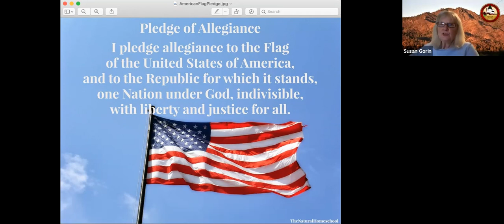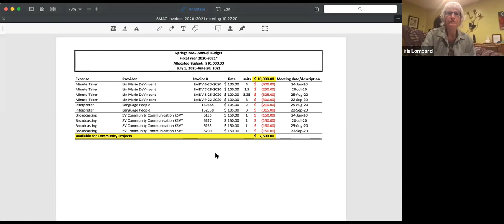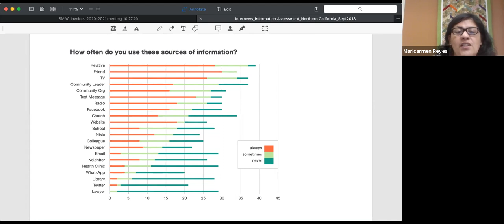Springs MAC Oct 27, 2020 meeting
1. Call to Order, Roll Call & Pledge of Allegiance
2. Approval of Minutes of September 22, 2020     Resolution
3. Public Comment*         Receive
4. Chair Iturri update:  Receive
a. Conversation on Race
b. Annual Report
c. Volunteers-Interpreting
d. Fund Requests
e. Springs Projects-Ryan Lely
f. Budget update-Karina Garcia
g. CalTrans: Hwy12 & W. Thompson traffic light-Karina Garcia
5. County Update Supervisor Susan Gorin   Receive
6. Glass Fire Communication & Outreach  Receive
7. Ad hoc Updates & Re-organization   Resolution
8. Holiday Schedule: Upcoming Meetings  Resolution
9. Community Event Announcements  Receive
10. Consideration of Future Agenda Items  Receive
11. Adjournment  Resolution